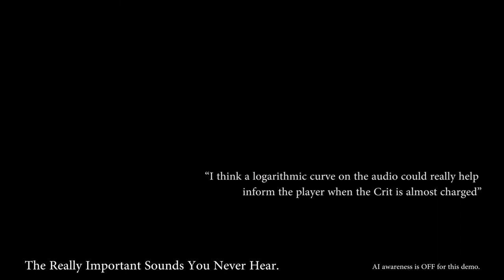Audio Blog on Iteration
Mark Muraski describes the audio and design process for Lichdom in a Blog post on;

Lichdom is a single-player, first-person action game with an emphasis on role-playing and crafting spells. The game takes players on an adventure of godly proportions, pitting humans against the forces of worldly decay: corruption, greed, and decadence. Wielding magic like a weapon across vast, unpredictable and mythical landscapes, players face cunning enemies and daunting challenges in a battle for the ultimate prize: control of the world and everything in it.

Lichdom is being created using the CryEngine® game engine.